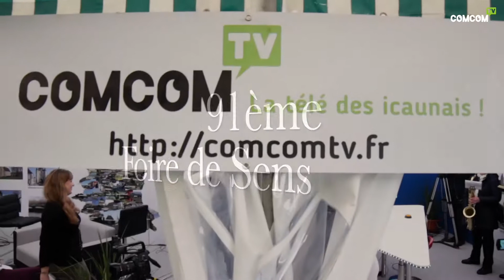Sens, rétrospective de la 91 éme foire de Sens 2018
La foire, comme la fête foraine, est un rendez-vous important dans la vie sénonaise. Chaque année, des centaines d’artisans forains viennent installer leurs manèges, loteries et baraques à frites, de la place Jean-Jaurès, jusqu’à l’extrémité du boulevard de Maupéou. Cette manifestation est presque aussi ancienne que la foire du 30 mars 1849 de Sens qui a perduré jusqu’à nos jours. La fête foraine de Sens est l’une des plus importantes de France qui se déroule en centre-ville.